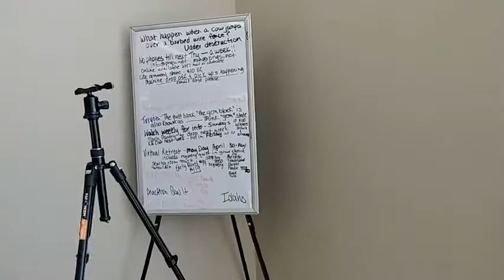The Marcia & Joy Show S2 E8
The Marcia & Joy Show